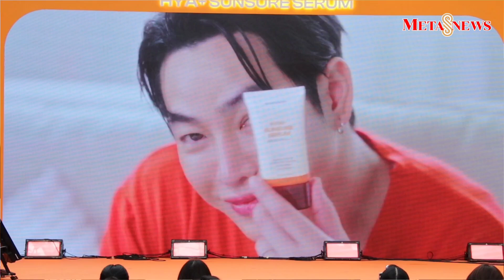"เป๊ก ผลิตโชค" ขึ้นแท่นพรีเซนเตอร์ ผลิตภัณฑ์ครีมกันแดดซอฟท์ผิว MOONDANCE HYA+ SUNSURE SERUM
ท้าให้ลอง แล้วคุณจะรัก! เปิดตัวผลิตภัณฑ์ครีมกันแดดซอฟท์ผิว
MOONDANCE HYA+ SUNSURE SERUM SPF50+ PA เป๊ก ผลิตโชค นั่งแท่น พรีเซ็นเตอร์

นางสาวมิ่งกมล พู่มณเฑียรชัย กรรมการบริหาร แบรนด์ผลิตภัณฑ์มูนแดนซ์ (MOONDANCE) ต่อยอดความสำเร็จจากผลิตภัณฑ์แชมพูลดการขาดหลุดร่วง (Anti Hair Fall Shampoo) และทรีทเมนท์บำรุงเส้นผม (Nourishing Repair Hair Mask) ด้วยการเปิดตัวผลิตภัณฑ์ครีมกันแดดซอฟท์ผิว MOONDANCE HYA+ SUNSURE SERUM SPF50+ PA ตอกย้ำความเชื่อของแบรนด์ที่ว่า “ธรรมชาติคือความงดงาม”
พร้อม เปิดตัวพรีเซนเตอร์อย่างเป็นทางการคนแรกของแบรนด์อย่าง คุณเป๊ก ผลิตโชค อายนบุตร ศิลปินหนุ่มสุดฮอตขวัญใจมหาชน ที่ขึ้นชื่อเรื่องการดูแลสุขภาพผิว และการเลือกใช้ผลิตภัณฑ์คุณภาพในการดูแลตัวเอง เพื่อมาเป็นตัวแทนของความใส่ใจ และมีคุณภาพของแบรนด์ได้อย่างชัดเจนอีกด้วย